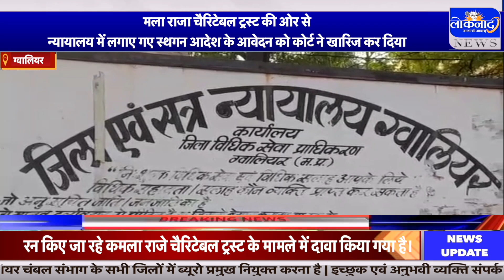सिंधिया परिवार के ट्रस्ट ने माँगा 7 करोड़ का मुआवज़ा, मामला कोर्ट में फिलहाल विचाराधीन